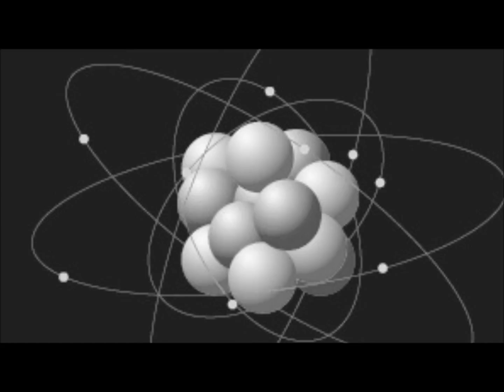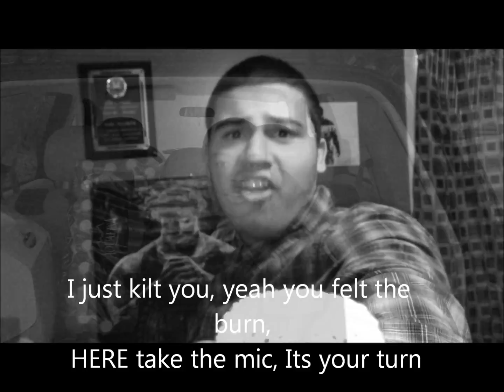Rap Battle: Democritus VS Rutherford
project for Mr. Czaps
RAP BATTLE
Instrumental- I luv them Strippers
Not copy right